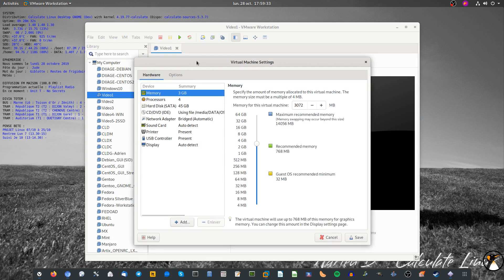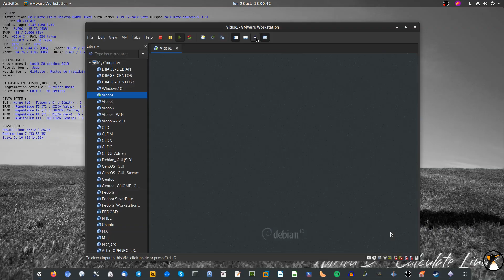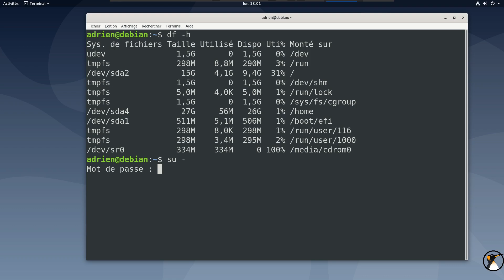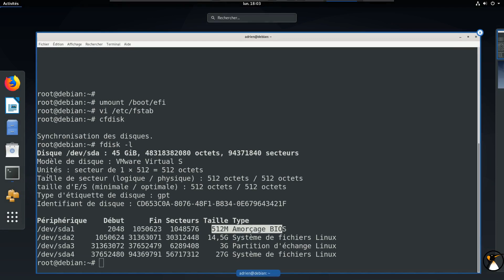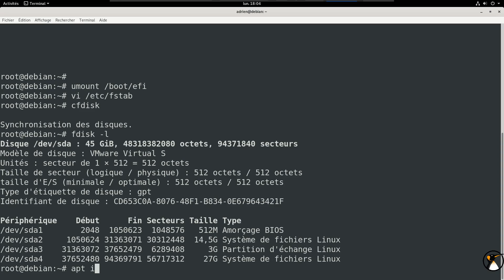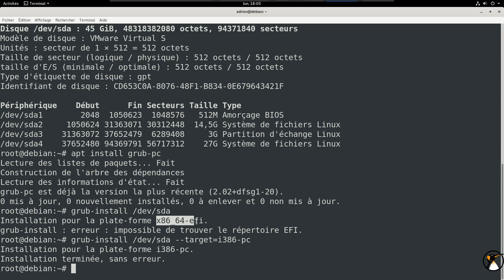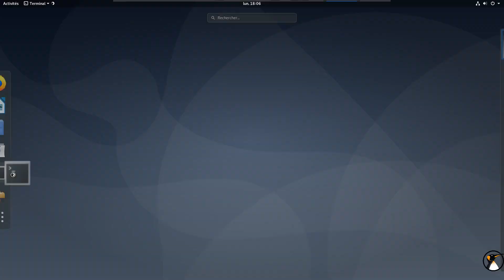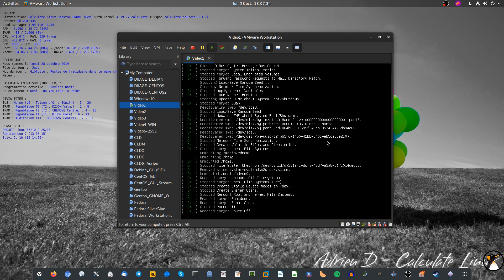Expérience Geek : Transformer une Debian UEFI en BIOS MBR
Attention : Expérience Geek, pour le fun.
Si vous reproduisez l'expérience, c'est à vos risques et périls !
VM migrées avec succès de cette manière sur mon VMWare : Fedora, CentOS, RHEL, Gentoo, Calculate, Artix
Infos utiles comme d'hab :
Quelle distribution j'utilise ? Calculate Linux GNOME (cette saveur n'est pas officielle, c'est ma création)